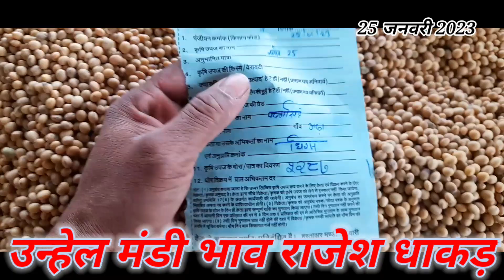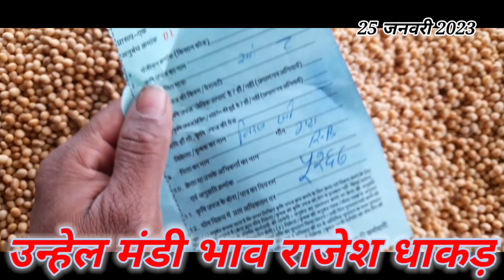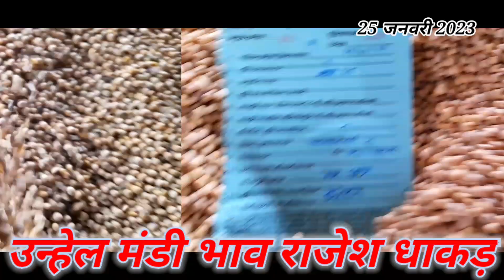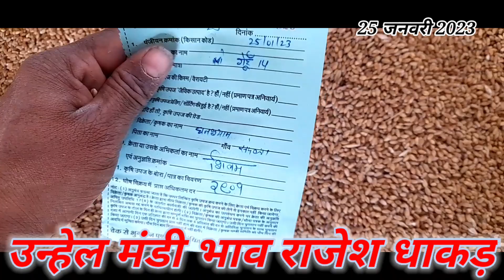25 जनवरी 2023 बुधवार सोयाबीन गेहूं और चने की लाइव नीलामी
उन्हेल मंडी भाव राजेश धाकड़